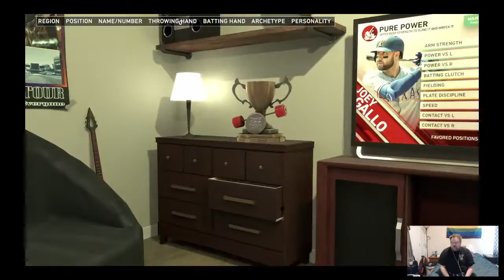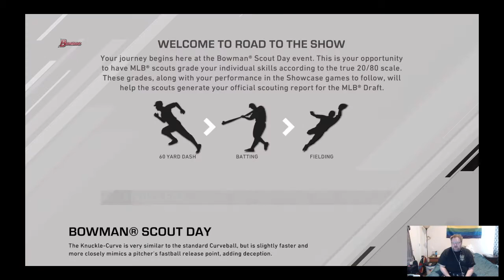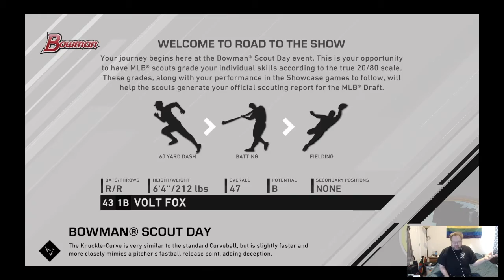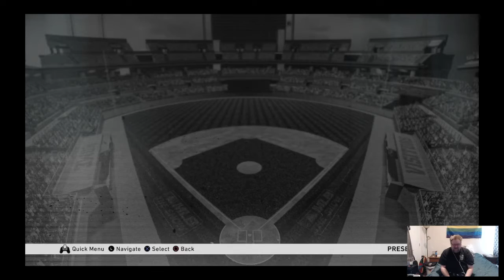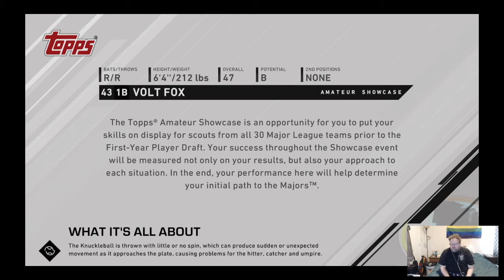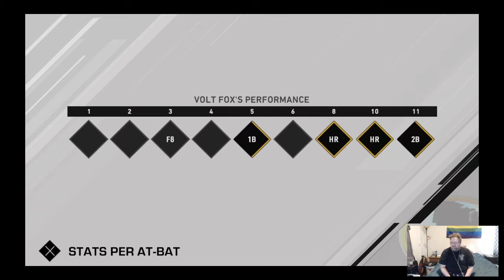Beginning my career in MLB the Show 20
With the lack of sports in the world, especially with baseball supposed to be just getting started, I decided it would be fun to give it a hand at playing some baseball myself, so join me as we create our character and work on our draft status